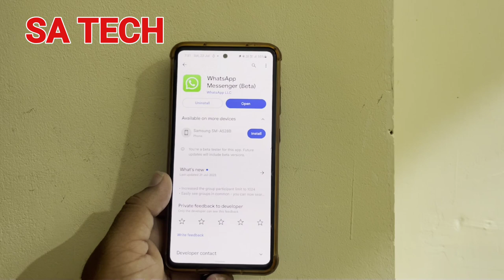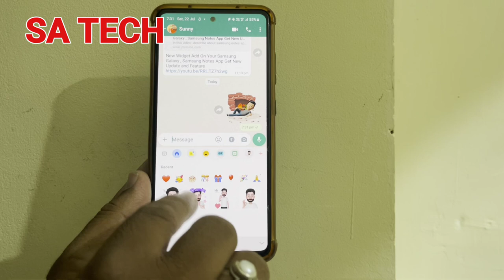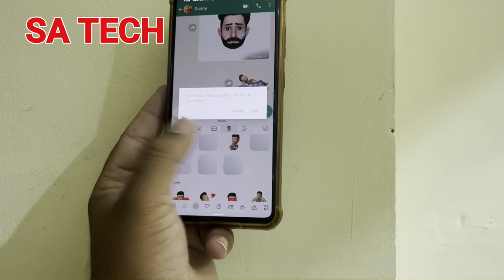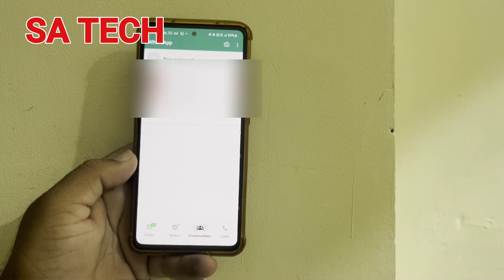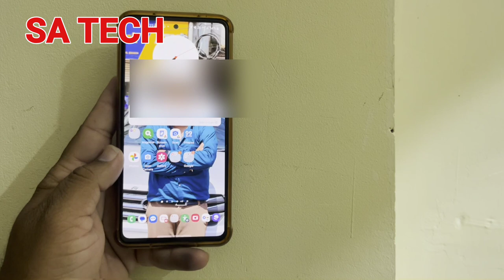WhatsApp New Upcoming Features 2023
In this video I describe about whatsapp 3 new Upcoming or Latest features 2023